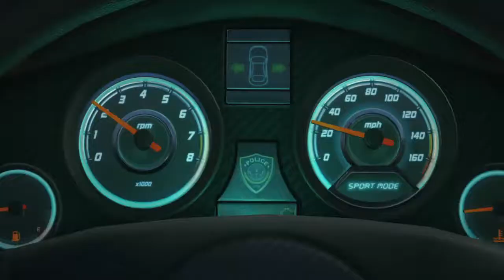Battlefield™ Hardline part 1 the sound of the police